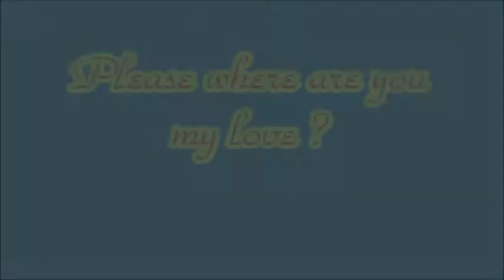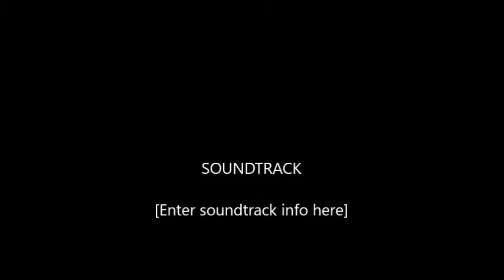PLEASE! Please Where are you my dear ?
The passage of true love never runs smooth some times never run at all . but that does not stop us trying . oh i wish the ladies would stop running so fast  especial when they are going the opposite way to me